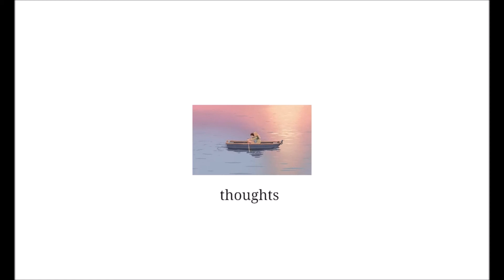mood - Ambient Instrumental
More Music